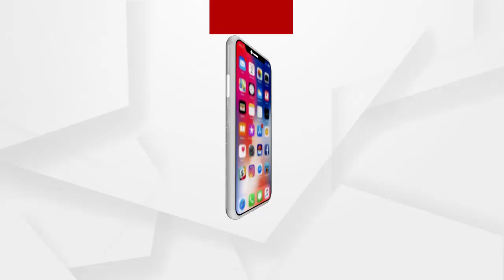ବିଧାନସଭା ଆଗରେ ଆତ୍ମହୁତି ଦେବା ପ୍ରସଙ୍ଗରେ ଆଇନଜୀବୀଙ୍କ ପ୍ରତିକ୍ରିୟା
ଉଲ୍ଲାସ ଜେନା ହତ୍ୟା ମାମଲାକୁ ନେଇ ବିଧାନସଭା ଆଗରେ ଆତ୍ମହୁତି ଦେବା ପ୍ରସଙ୍ଗରେ ଆଇନଜୀବୀ କଣ କହୁଛନ୍ତି ଶୁଣନ୍ତୁ.